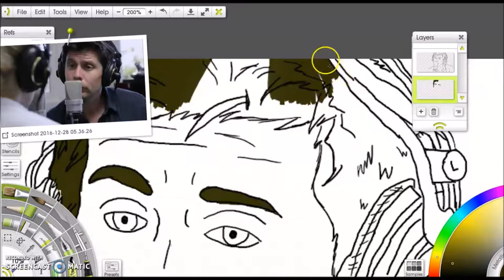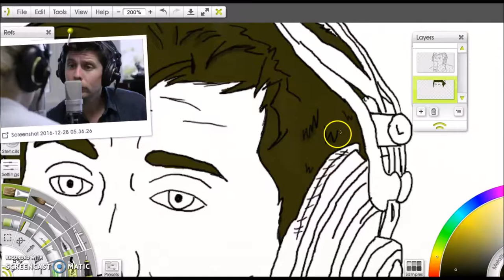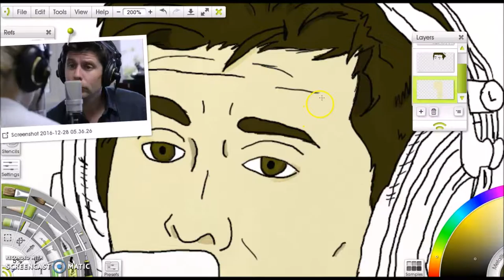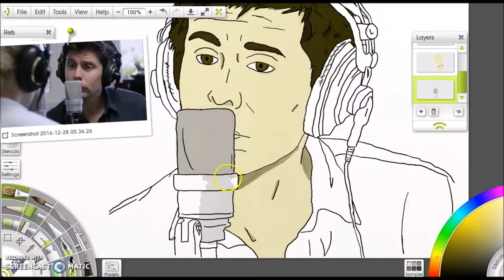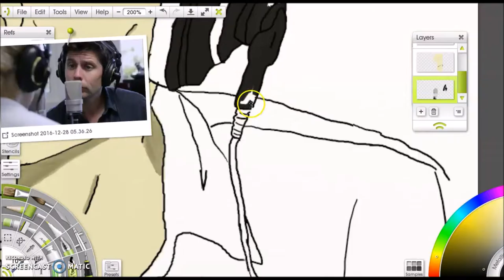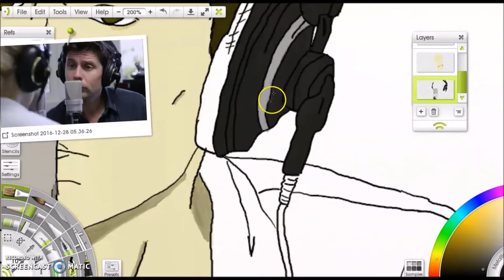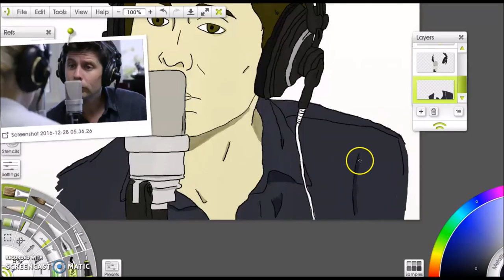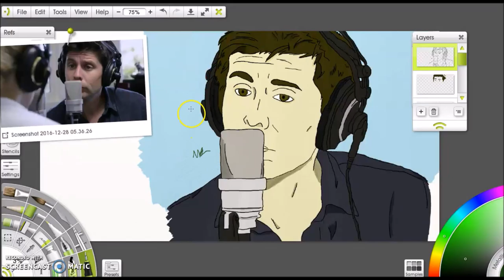Rick Gomez- The Week // Speed Paint!!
This is my first speed paint video so sorry if it is a bit long--
Also sorry for the lack of background music, I currently have no non-copyright music to put as background music-

I hope you enjoy this! (Despite me constantly screwing up in the video ha)
-Muck

Art Instagram: @Muckitymuckart